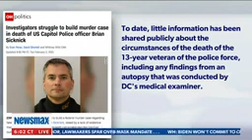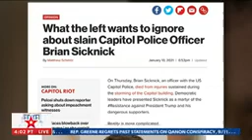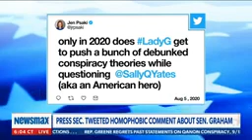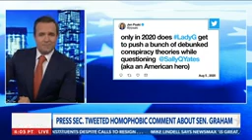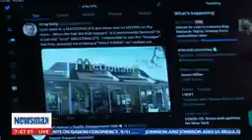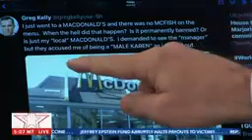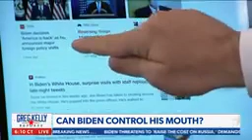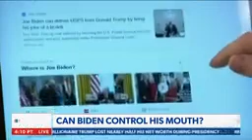Can Biden control his mouth? | Greg Kelly